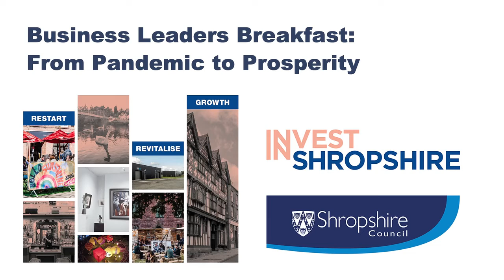A taster from this year's Shropshire Business Leaders' Breakfast 2022!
If you missed attending this year's Shropshire Business Leaders' Breakfast, here's a quick taster of the morning :

Over 130 delegates from businesses across Shropshire attended this year’s Business Leaders’ Breakfast, the first time the event has returned to being an ‘in-person’ event since 2019.

Despite the turmoil of the pandemic, delegates left with the knowledge that the future is bright for Shropshire.

Held at the Shrewsbury Club during the week of the ITF Tennis Tour which was hosted by the club this year, Managing Director of The Shrewsbury Club Dave Courteen spoke about how bringing such a prestigious sporting event to the county could boost the local economy by as much as £450,000.

Executive Direct of Place at Shropshire Council, Mark Barrow, highlighted the tremendous recovery the county had made post-covid and how Shropshire’s recovery had been faster than both the national average and the rest of the West Midlands.

A panel of businesses who had received funding from the Additional Restrictions Grant (ARG) told good news stories about how funding had supported the Queen’s Baton Relay in Shropshire, the regeneration of a village community, the promotion of net-zero and sustainability in commercial buildings, the development of a highly successful project for entrepreneurial over-50s, the setting up of co-working spaces across the county, and a major place marketing project.

Tim Yair, principal Net Zero Officer in the Marches spoke about the challenges of the energy crisis but also potential opportunities for the future.

Finally Hayley Owen, Growth & Programme Strategy Manager at Shropshire Council spoke about the ambitious future Shropshire can look forward to and the £104m worth of bids that have been submitted to government for future projects in the county.